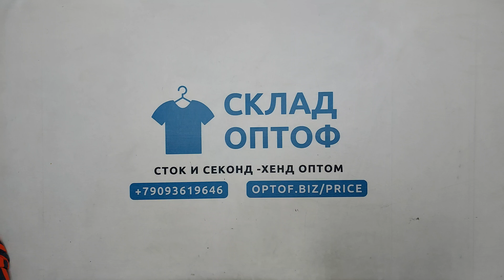30989 Мужской микс весна-лето (MEN / S), (extra/1 кат), Англия, 14 пак, 10 кг, 6.95€/кг, 47 шт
30989 Мужской микс весна-лето (MEN / S), секонд (extra/1 кат), Англия, 14 пак, 10 кг, 6.95€/кг, 47 шт